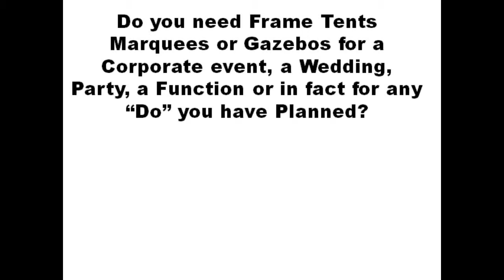Jhb 0116242127 Frame Stretch Tent Marquee Hire Eldorado Park Lenasia Walkerville Johannesburg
Best Prices on Tents, Marquees & Gazebos For Hire

Jays party hire have everything you need for a party, functions, birthdays, weddings, corporate

functions etc in Eldorado Park Lenasia Walkerville.

We have a full range of peg and pole tents, small to very large marquees, frame tents up to 200 guests and gazebos. We are the only hirer who can provide a complete turnstile hiring of gazebos for flea markets and functions in Eldorado Park, Lenasia and Walkerville.

We also have wedding and events packages, kids theme party packages, Hindu weddings packages and baby showers etc.

GAZEBOS

Limited size but easy to setup and transport
3x3m Gazebo (no sides) R150
3x3m Gazebo (no sides) easy setup R250
3x3m Gazebo (with sides) easy setup R350
3x6m Gazebo (no sides) easy setup R400
3x6m Gazebo with sides easy setup R500

TENTS / MARQUEES to rent in Eldorado Park Lenasia Walkerville

Generally half the price of frame tents. Need grass or gravel area for pegs
5x5m marquee includes setup R900
5x10m marquee includes setup R1200
7x12m marquee includes setup R1500
14x12m marquee includes setup R3000
9x18m marquee seats 280 on chairs,140 at round tables R3800
18x18m marquee seats 550 on chairs,300 at round tables R680

FRAME TENTS

Can be erected on patios, cement slabs and paving without damage from pegs. Plenty of headroom – ideal for corporate functions in Eldorado Park, weddings in Lenasia and parties in Walkerville

4x8m frame tent includes setup R1100
6x12m frame tent includes setup R2600
7x12m frame tent includes setup R2980
7x15m frame tent includes setup R3600
7x24m frame tent includes setup R5280

STRETCH TENTS to rent in Eldorado Park Lenasia Walkerville

These come in 3 types and give a great ambience for any function
Décor – ideal for shade, non waterproof Prices from R800
Semi waterproof – ideal for shade, light showers will runoff or come through as a fine mist  Prices

from R1800
100% Waterproof – Ideal for rainy conditions but are expensive Prices from R4500

We also supply all your party and function needs.
Jhb 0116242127 Frame Tent Marquee Gazebo for Hire Eldorado Park Lenasia Walkerville Johannesburg

Telephone Allan 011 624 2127